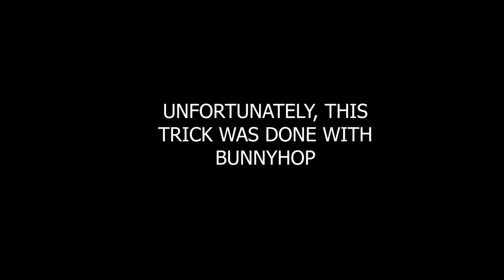Miraгe catwalk to chair jump bug